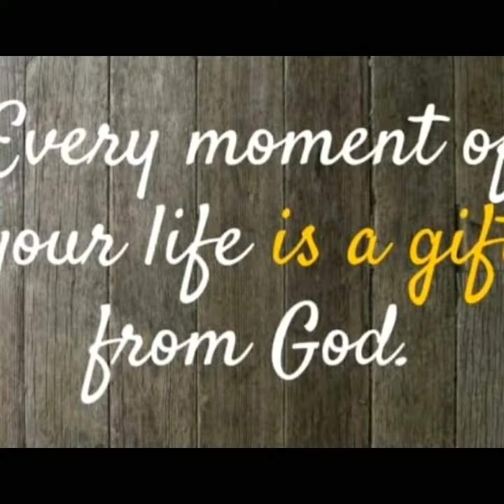PHILIPPINE SKY|Beautiful Sky in METRO MANILA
Beautiful Sky  here in Manila  around 3:20Pm March 21,2020